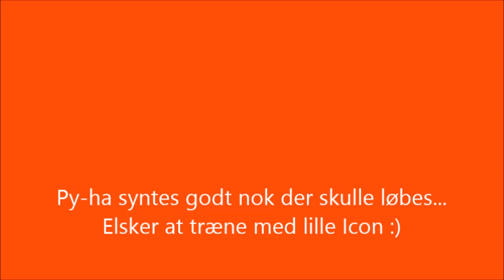Icon 061116 C